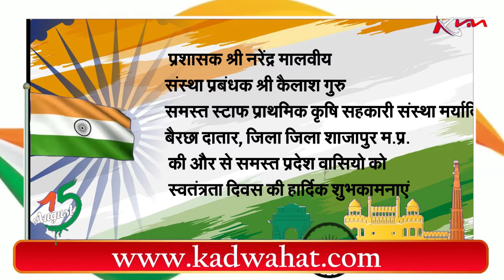श्री कैलाश की और से समस्त प्रदेश वासियो को स्वतंत्रता दिवस की हार्दिक सुभकामनाएं